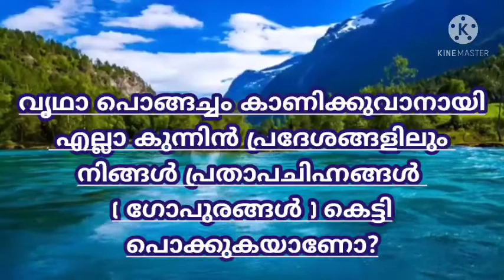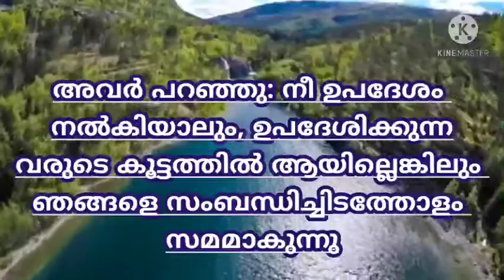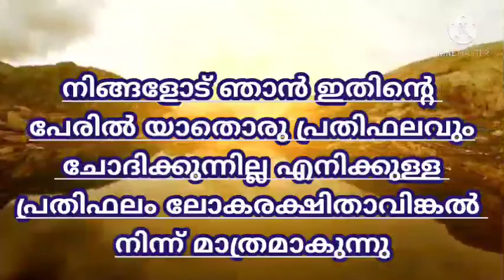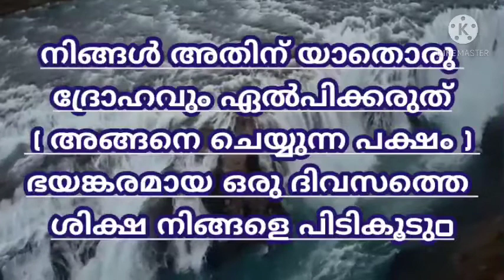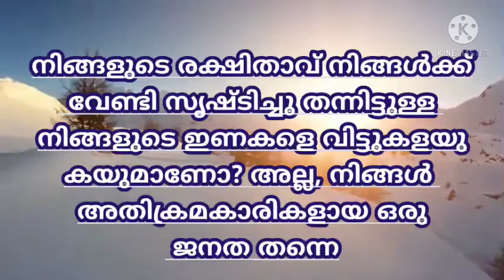Soora Ash Shu Ara Aaya 123-175